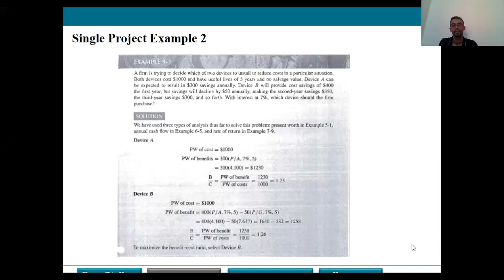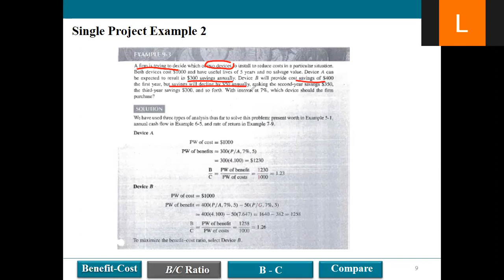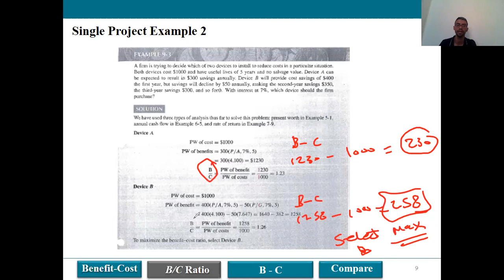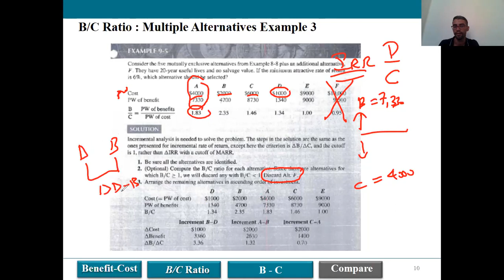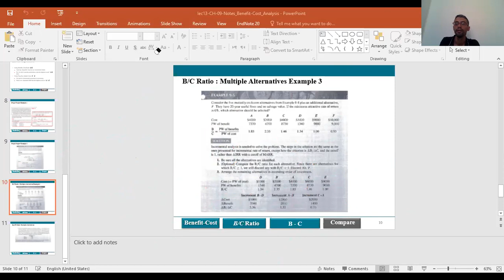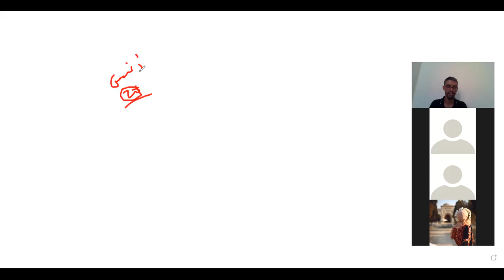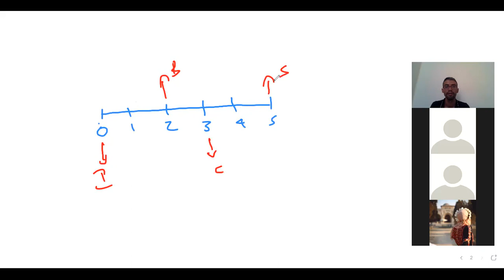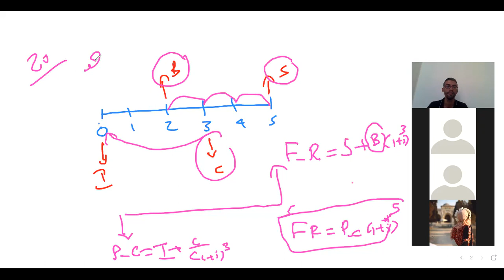Ch09-Benefit-Cost Ratio Analysis Part02